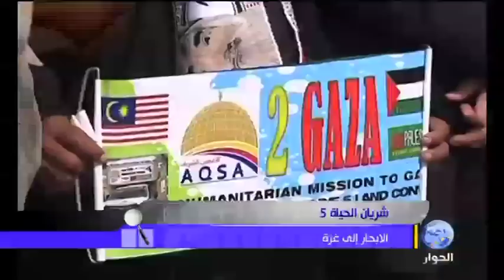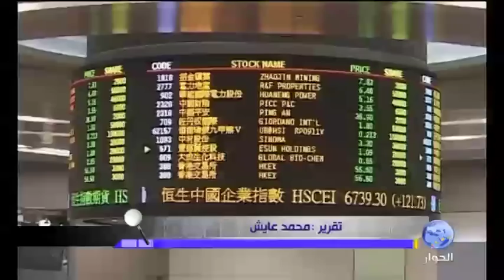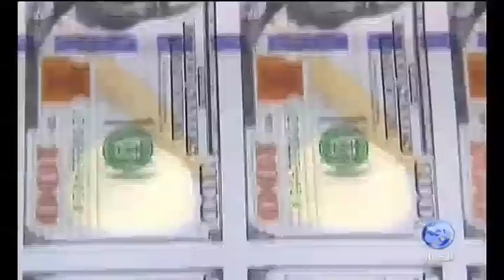اضواء على الأحداث‬|حرب العملات وانتخابات الاردن120910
أضواء على الاحداث تناقش المواضيع التالية:
حرب العملات بين الصين وامريكا واوروبا
مقاطعة اخوان الاردن للانتخابات
شريان الحياة تنتظر الموافقة المصرية